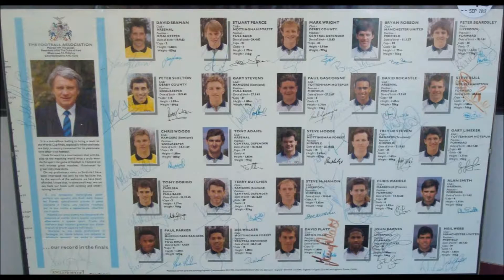New Order - World in motion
Self Made video for New Order World in Motion, images from 1990 World cup.